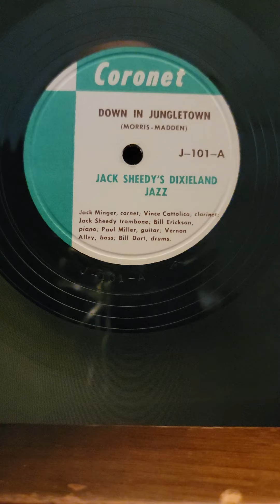Down in Jungletown - Jack Sheedy's Dixieland Jazz Coronet Records #101